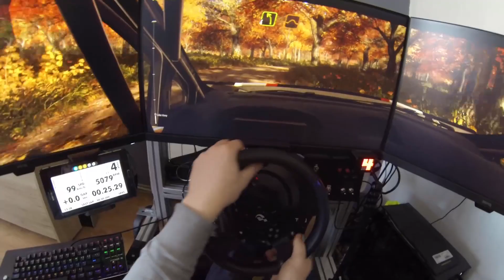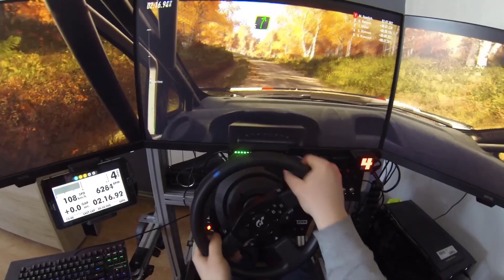Dirt Rally 2.0 - Ford fiesta R5 | Triple screen | t300 RS GT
MY SETUP:
3xBenq gw2780
 Thrustmaster T300 RS GT
SRW-S1 F1 steering wheel
TH8a
SimLine Handrbrake
Seat Mirco S2
Galaxy Tab 4
aluminium profile rig
displays KST
GoPro Hero 3 Black Edition
alpinestars tech 1-k race

MY PC:
ASUS M5A97 EVO R2.0
HYPERX FURY 4X4GB
GTX 1060 6GB
AMD FX-6300
SILETIUM PC GRANDIS 2
SILENTIUMPC ARMIS ar5x rg